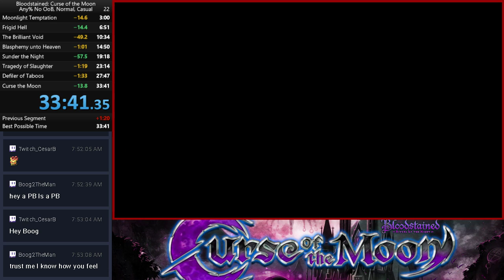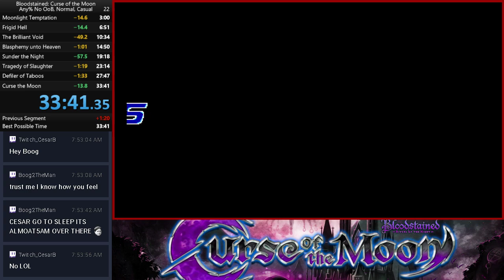Bloodstained: Curse of the Moon (Any% No OoB, Normal, Casual). PB - 33:41 RTA, 27:15 IGT.